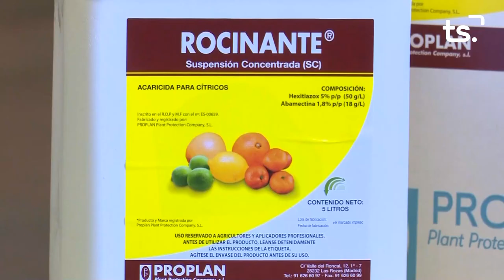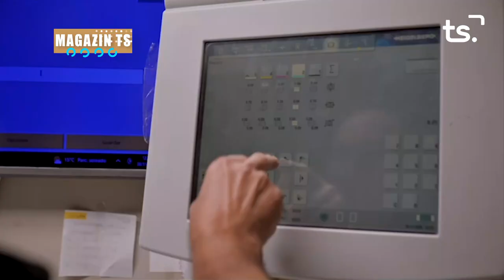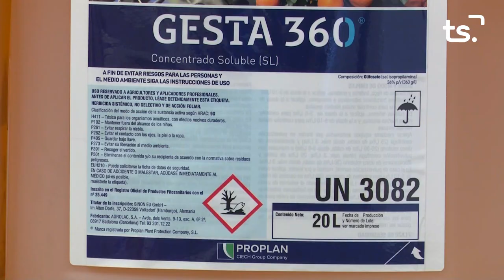MAGAZIN TS DIJOUS-ECCE HOMO + SANT SEPULCRE - 2023-01-26